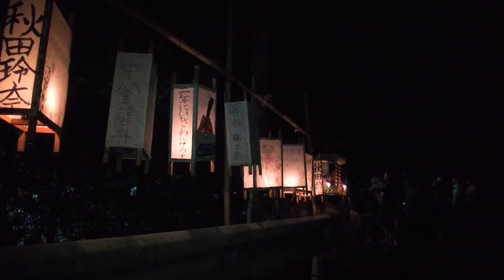六月灯の回り灯篭 - 鹿児島の夏祭り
南さつま市加世田武田の老神神社六月灯です。
影絵があるお盆の回転提灯と違い、ずっと素朴な作りです。
かつて回り灯篭は、鹿児島各地の六月灯で見られました。